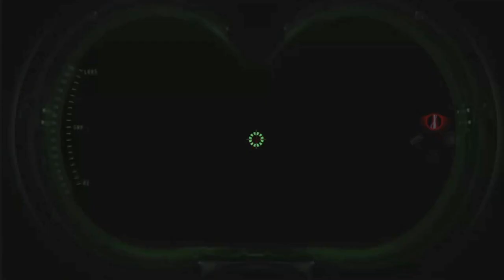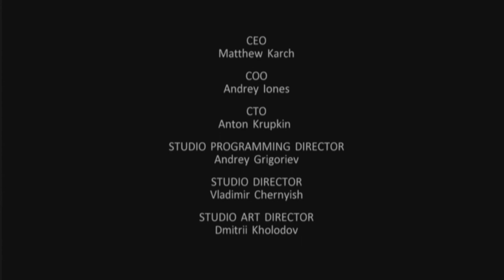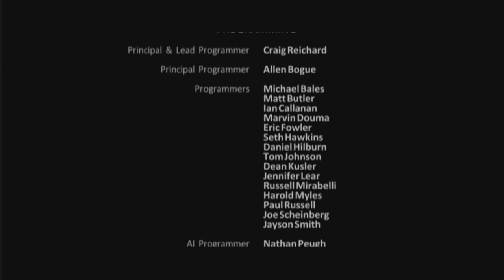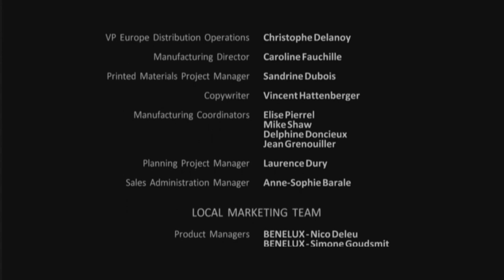Ghostbusters The Video game Remastered: Part 19 (Finale)